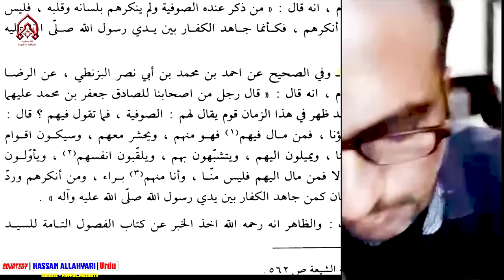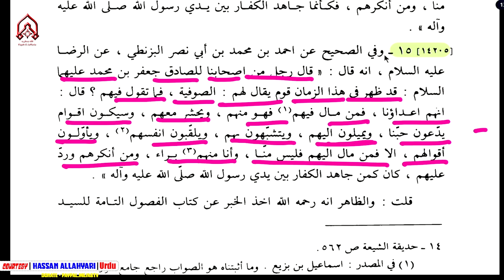Sufi Ky Baray Shia Aqeeda Lal Shahbaz Qalandar | Hassan AllahYari